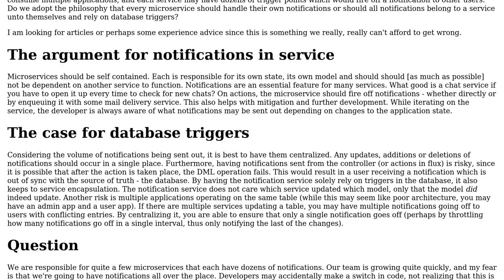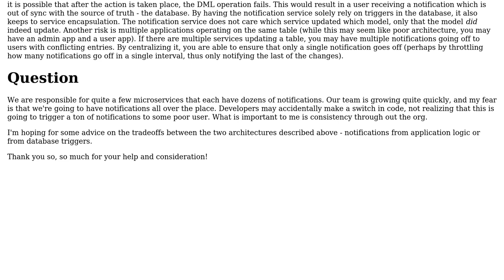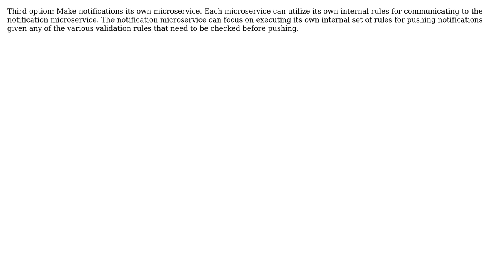Notifications in a microservice architecture: In Application Logic vs. Database Triggers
Software Engineering: Notifications in a microservice architecture: In Application Logic vs. Database Triggers

With thanks & praise to God, and with thanks to the many people who have made this project possible! | Content (except music & images) licensed under CC BY-SA | Music | Images & others | With thanks to user ZAR user Robert Harvey user Price Jones and the Stack Exchange Network Trademarks are property of their respective owners. You are responsible for your own actions.